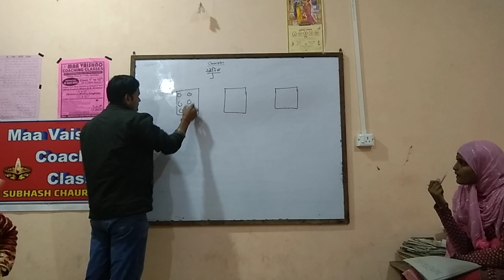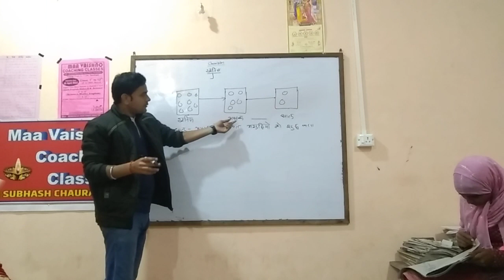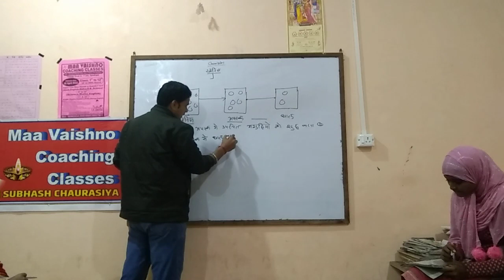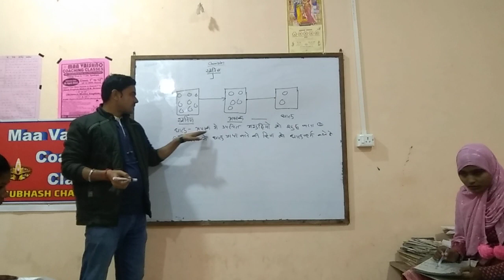metiliging खनिज और अयस्क से धातु प्राप्त करना